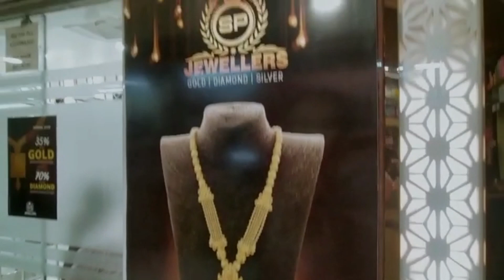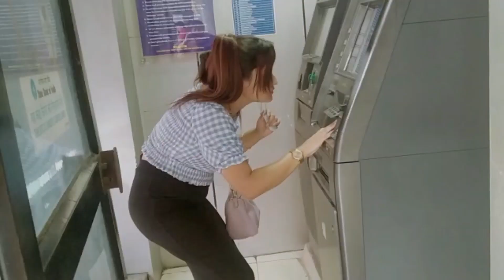Rs.1000💸 shopping challenge in Guwahati Fancy Bazar 🛍👛👗👠💄💅, Ladies top only Rs 50 😳😍 SP juwellers 🤗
My old video link ,check out this link guyzz🙋‍♀️